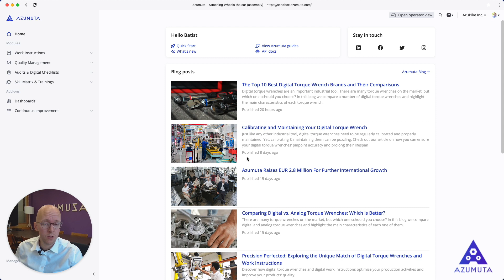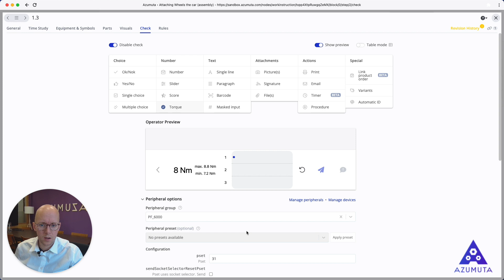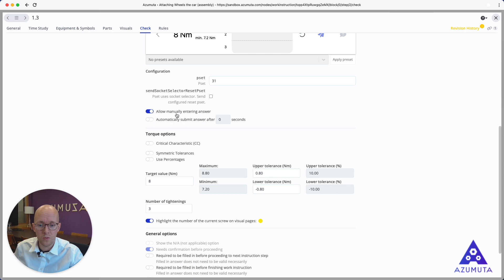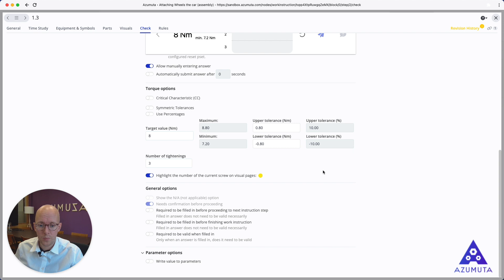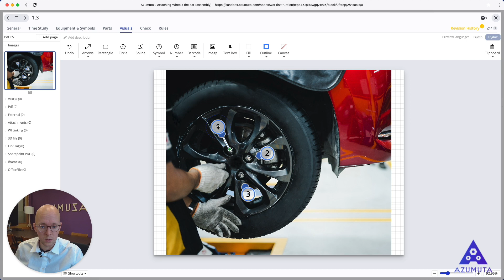How to Integrate a Digital Torque Wrench with Digital Work Instructions | Feature Spotlight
In this video, Batist Leman, CEO of Azumuta, demonstrates how to connect and use a torque tool with Auta, Azumuta’s innovative system for shop floor management. Learn how operators and administrators can seamlessly integrate torque tools to streamline workflows and ensure precision in manufacturing processes.

*What’s Covered:*
Setting up and using the torque tool in the operator interface
Configuring torque checks and tolerances in the admin view
Highlighting visual instructions for accurate operator guidance

*Timestamp*
00:05: Intro
00:12 Setting up the operator’s device
00:58 Using the integrated digital torque wrench
02:01 What will happen if there’s a torquing mistake?
02:41: Configuring the digital torque wrench and work instructions integration
06:06 Outro

Azumuta’s Peripheral System supports a range of devices, making it easy to improve accuracy, efficiency, and safety on the shop floor.

*Why Use Azumuta’s Peripheral System?*
Integrating peripherals like torque tools simplifies data collection, ensures precision, and enhances operator efficiency, transforming your manufacturing process.

*Follow Us for More Tutorials and Tips:*
Explore Azumuta’s tools for work instructions, audits, training, and more: